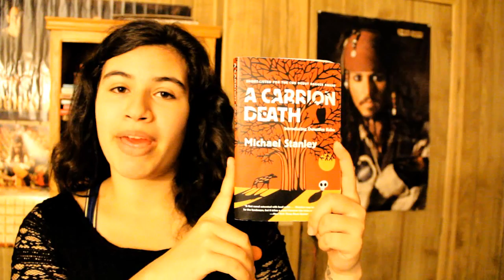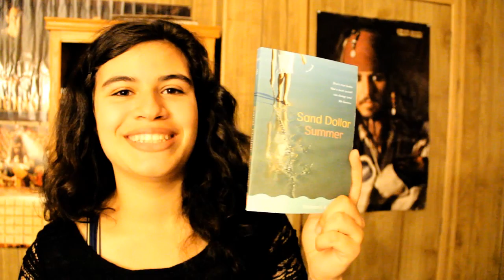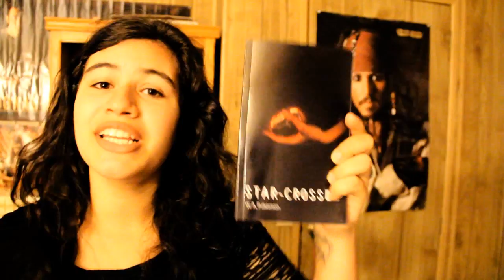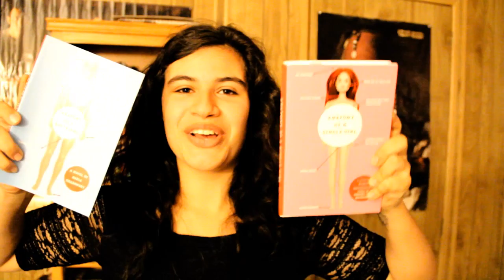October Book Haul - 2013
~Erika